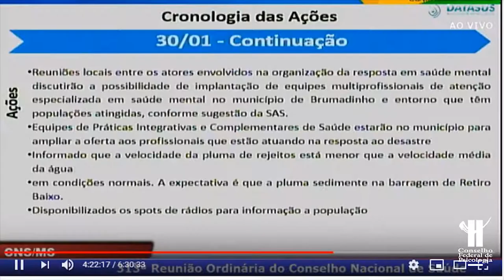Psicologia Presente - Brumadinho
Trechos da reunião do Conselho Nacional de Saúde sobre a tragédia de Brumadinho, que ressalta o apoio da Psicologia em algumas ações. Assista!